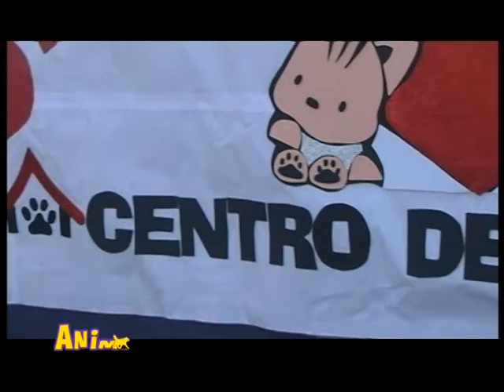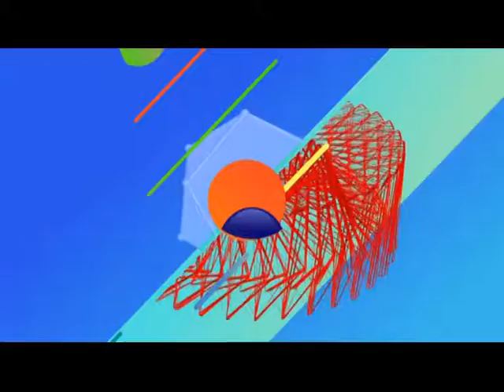ANIMALANDIA #33 - BLOQUE 3 (24/6/2017)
Nos divertimos con videos graciosos de las mascotas.
El Intendente de La Banda, Pablo Mirolo, reinauguró el Ctro de Rehabilitación 'Corazones Callejeros'